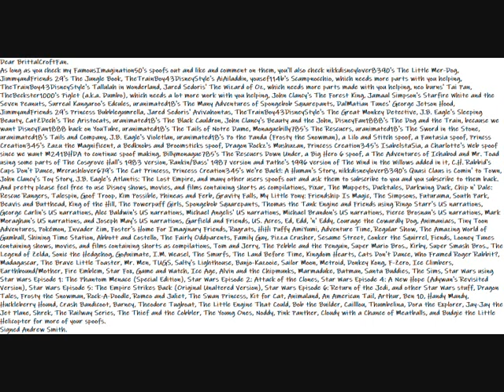My Spoof Making Message To BrittalCroftFan Video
Dear BrittalCroftFan.
As long as you check my FamousImagination50's spoofs out and like and comment on them, you'll also check nikkdisneylover8390's The Little Mer-Dog, JimmyandFriends 29's The Jungle Book, TheTrainBoy43DisneyStyle's AiAiladdin, yousef114b's Scampnocchio, which needs more parts with you helping, TheTrainBoy43DisneyStyle's Tallulah in Wonderland, Jared Sedoris' The Wizard of Oz, which needs more parts made with you helping, neo burns' Tai Pan, TheBeckster1000's Piglet (a.k.a. Dumbo), which needs a lot more work with you helping, John Clancy's The Forest King, Jamaal Simpson's Starfire White and the Seven Peanuts, Surreal Kangaroo's Edcules, uranimated18's The Many Adventures of Spongebob Squarepants, DalMatian Tunes' George Jetson Hood, JimmyandFriends 29's Princess Bubblegumrella, Jared Sedoris' Avivahontas, TheTrainBoy43DisneyStyle's The Great Monkey Detective, J.B. Eagle's Sleeping Beauty, CatZDech's The Aristocats, uranimated18's The Black Cauldron, John Clancy's Beauty and the John, DisneyFan1888's The Dog and the Train, because we want DisneyFan1888 back on YouTube, uranimated18's The Tails of Notre Dame, Monaguebilly785's The Rescuers, uranimated18's The Sword in the Stone, uranimated18's Tails and Company, J.B. Eagle's Violetlan, uranimated18's Po the Panda (Frosty the Snowman), a Lilo and Stitch spoof, a Fantasia spoof, Princss Creation345's Zazu the Magnificent, a Bedknobs and Broomsticks spoof, Dragon Rockz's Mushuzan, Princess Creation345's IsabelstaSia, a Charlotte's Web spoof since we want M241BHDA to continue spoof making, Billymonague785's The Rescuers Down Under, a Big Hero 6 spoof, a The Adventures of Ichabod and Mr. Toad using some parts of The Cosgrove Hall's 1983 version, Rankin/Bass' 1987 version and Pathe's 1996 version of The Wind in the Willows added in it, C.H. Rabbid's Cups Don't Dance, Mrcrashlover679's The Cat Princess, Princess Creation345's We're Back!: A Human's Story, nikkdisneylover8390's Quasi Claus is Comin' to Town, John Clancy's Toy Story, J.B. Eagle's Atlantis: The Lost Empire, and many other users spoofs out and ask them to subscribe to you and you subscribe to them back.
And pretty please feel free to use Disney shows, movies, and films containing shorts as compilations, Pixar, The Muppets, Ducktales, Darkwing Duck, Chip n' Dale: Rescue Rangers, Talespin, Goof Troop, Kim Possible, Phineas and Ferb, Gravity Falls, My Little Pony: Friendship Is Magic, The Simpsons, Futurama, South Park, Beavis and Butthead, King of the Hill, The Powerpuff Girls, Spongebob Squarepants, Thomas the Tank Engine and Friends using Ringo Starr's US narrations, George Carlin's US narrations, Alec Baldwin's US narrations, Michael Angelis' US narrations, Michael Brandon's US narrations, Pierce Brosnan's US narrations, Mark Moraghan's US narrations, and Joseph May's US narrations, Garfield and Friends, US. Acres, Ed, Edd, 'n' Eddy, Courage the Cowardly Dog, Animaniacs, Tiny Toon Adventures, Pokémon, Invader Zim, Foster's Home For Imaginary Friends, Rugrats, HiHi Puffy AmiYumi, Adventure Time, Regular Show, The Amazing World of Gumball, Shining Time Station, Abbott and Costello, The Fairly Oddparents, Family Guy, Pizza Crusher, Sesame Street, Conker the Squirrel, Fiends, Looney Tunes containing shows, movies, and films containing shorts as compilations, Tom and Jerry, The Pebble and the Penguin, Super Mario Bros., Kirby, Super Smash Bros., The Legend of Zelda, Sonic the Hedgehog, GoAnimate, I.M. Weasel, The Smurfs, The Land Before Time, Kingdom Hearts, Cats Don't Dance, Who Framed Roger Rabbit?, Madagascar, The Brave Little Toaster, Mr. Men, TUGS, Salty's Lighthouse, Banjo-Kazooie, Sailor Moon, Metroid, Donkey Kong, F-Zero, Ice Climbers, Earthbound/Mother, Fire Emblem, Star Fox, Game and Watch, Ice Age, Alvin and the Chipmunks, Marmaduke, Batman, Santa Buddies, The Sims, Star Wars using Star Wars Episode 1: The Phantom Menace (Special Edition), Star Wars Episode 2: Attack of the Clones, Star Wars Episode 4: A New Hope (Adywan's Revisited Version), Star Wars Episode 5: The Empire Strikes Back (Original Unaltered Version), Star Wars Episode 6: Return of the Jedi, and other Star Wars stuff, Dragon Tales, Frosty the Snowman, Rock-A-Doodle, Romeo and Juliet, The Swan Princess, Kit for Cat, Animaland, An American Tail, Arthur, Ben 10, Handy Mandy, Huckleberry Hound, Crash Bandicoot, Barney, Theodore Tugboat, The Little Engine That Could, Bob the Builder, Cailllou, Thumbelina, Dora the Explorer, Jay-Jay the Jet Plane, Shrek, The Railway Series, The Thief and the Cobbler, The Young Ones, Noddy, Pink Panther, Cloudy with a Chance of Meatballs, and Budgie the Little Helicopter for more of your spoofs.
Hasbro